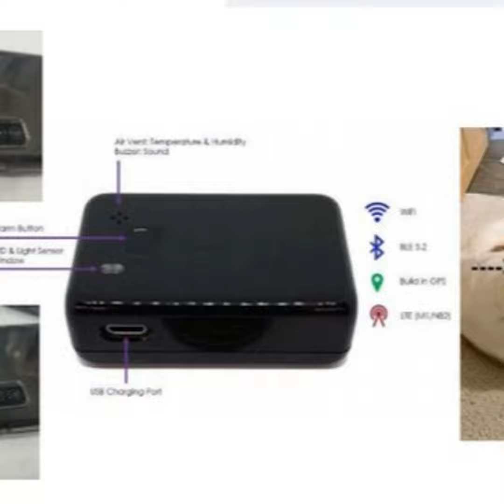BeWhere delivering BeMini lower power 5G tracker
BeWhere is in the business of helping companies and people keep track of equipment and more.   Now comes the BeMini.   What can it do?   SVP of Sales and Marketing Brian Boychuk joins Techstination's Fred Fishkin for a look.